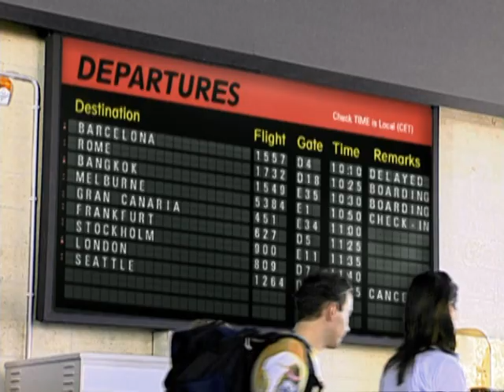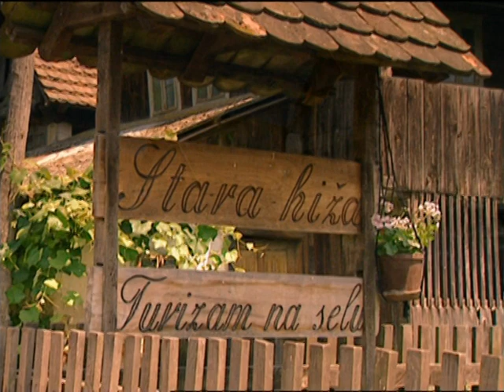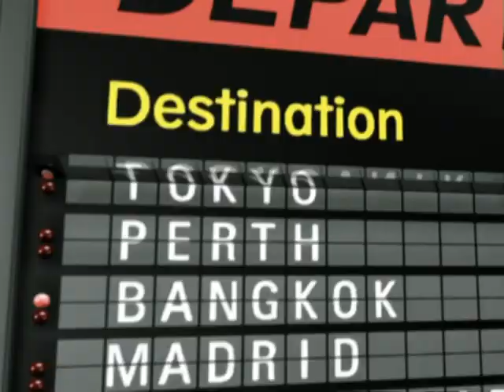The Mediterranean as it once was